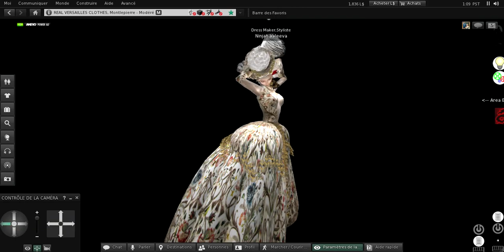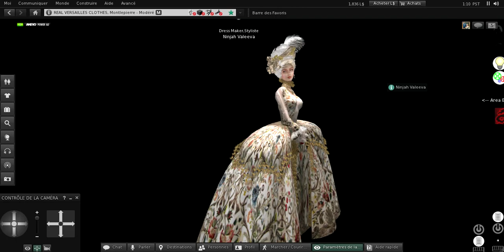Her Grace Mantua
Une belle robe Mantua pour votre plaisir.

Ninjah Valeeva
DressMaker dans second life